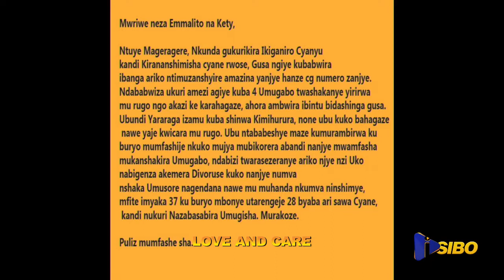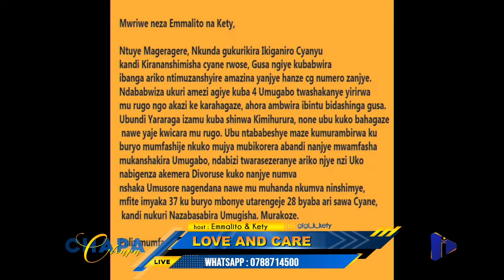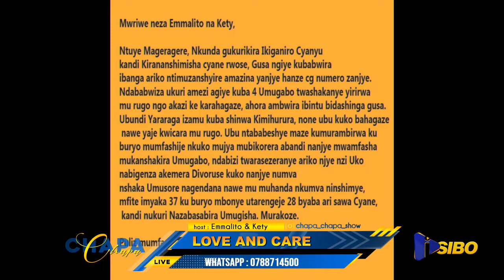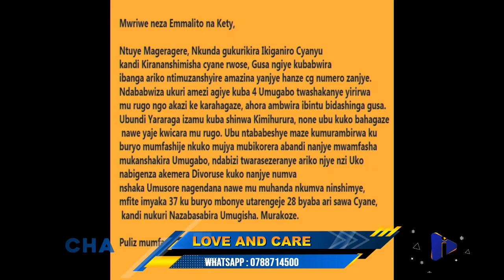afite Umugabo basezeranye none ngo arashaka kumuta akishakira Umusore w'imyaka itarenze 28...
CHAPA CHAPA SHOW:  Is an edutainment TV show on ISIBO TV with different Segments that Includes: BUSINESS LINE || SOCIAL LIFE ||  TODAY IN HISTORY || READ MY LIPS || AMAGORANE || THE ICON || LOVE AND CARE || MY TASTE || DID YOU KNOW || AMAZINA || CHAPA GAMES || THE RED SIT || TALENT ZONE